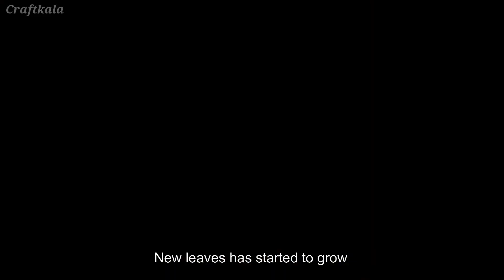How to Grow Pineapple at Home | Grow Fruit Tree at Home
Learn how to grow Pineapple at Home using pineapple i.e. without seeds.